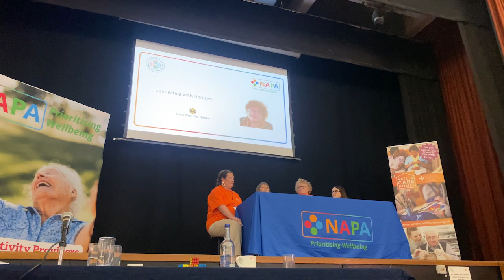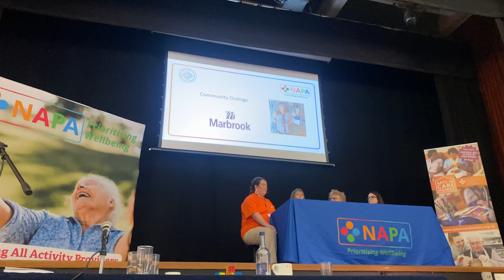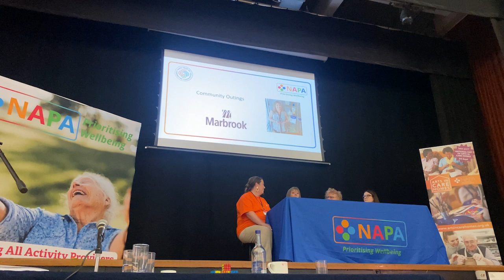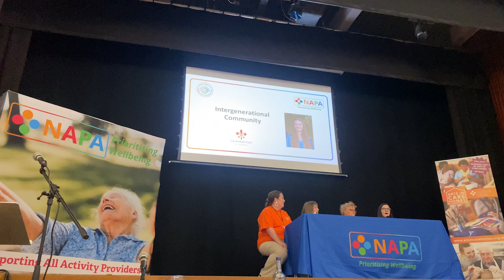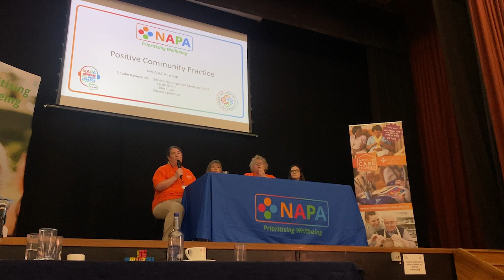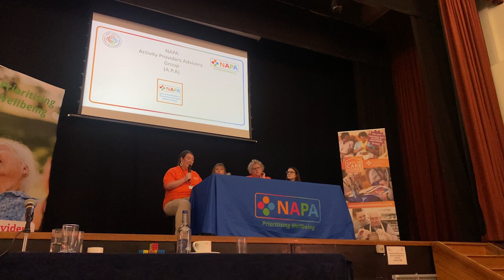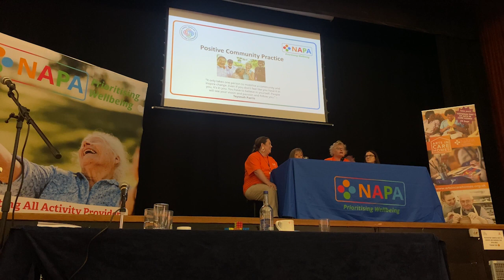NAPA Conference APA Group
The NAPA Conference - Connected Communities - took place on 6th June 2023